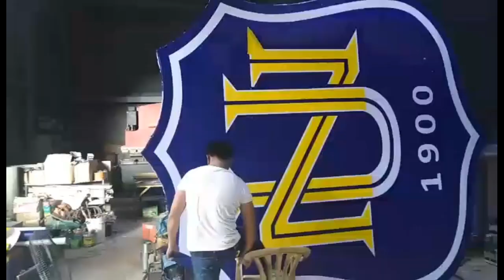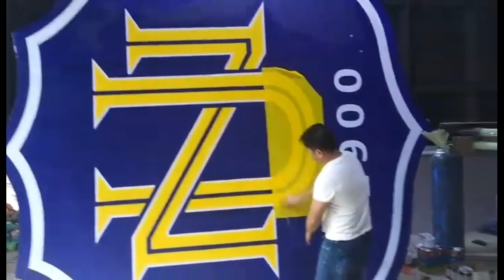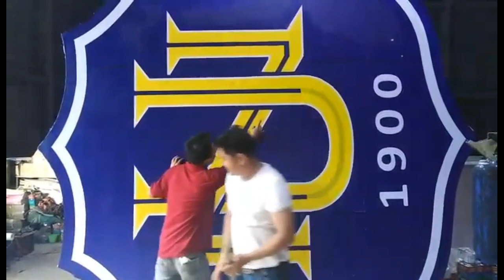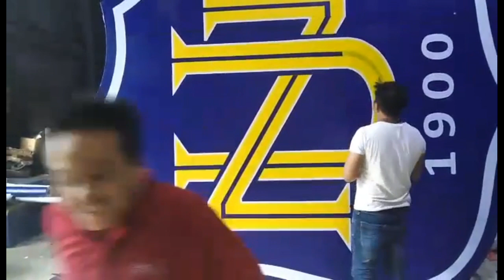NATIONAL UNIVERSITY (NU) LOGO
National University Logo (NU)

Messenger: Zhowie Dia